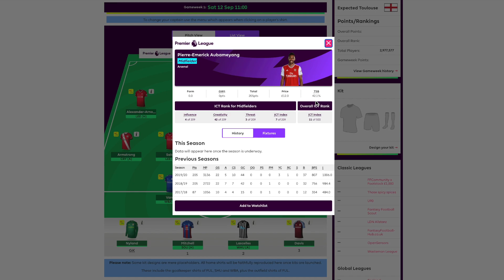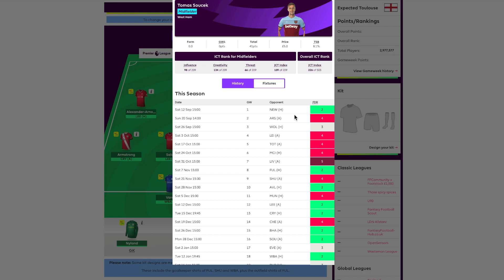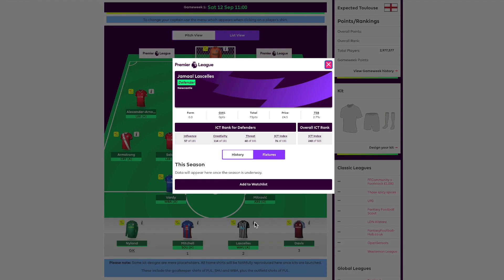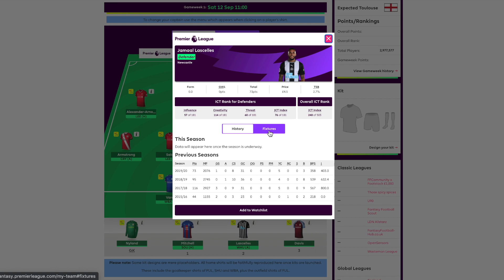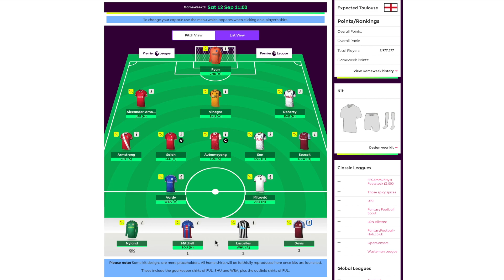FPL First Draft | Gameweek 1 | Fantasy Premier League | 20/21 | Vardy?!?!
In this video, I create and talk about my First FPL draft. We look at my team that is likely to start in Gamweek 1 in the 20/21 season. I also talk about why should consider having Jamie Vardy in your team for Gameweek 1.